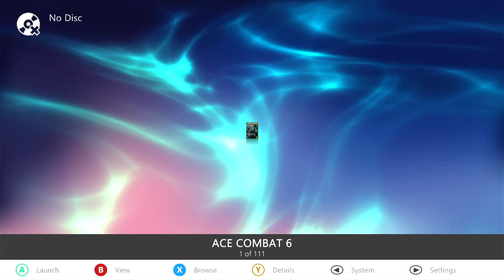New Year & NCAA Part 1 (07 & 08)